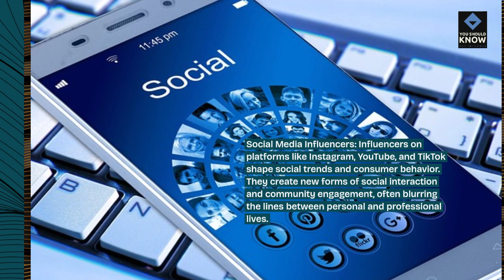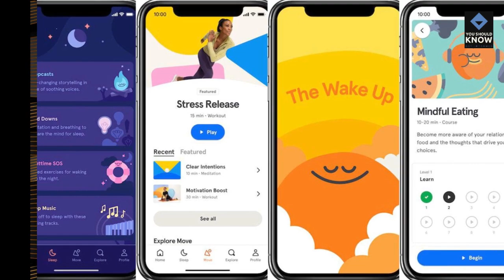Top 10 Surprising Ways Technology Is Impacting Social Interaction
Discover surprising ways technology is impacting social interaction. From digital communication and virtual communities to social media dynamics and online relationships, explore how technology is reshaping the way we connect and communicate.